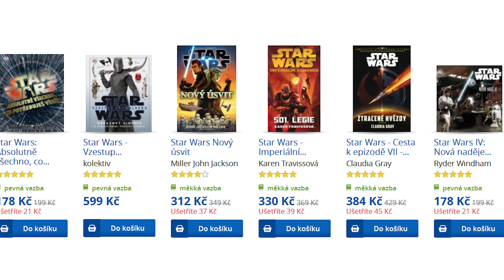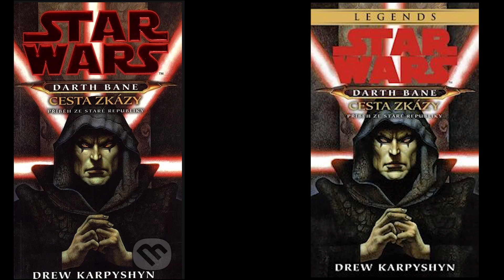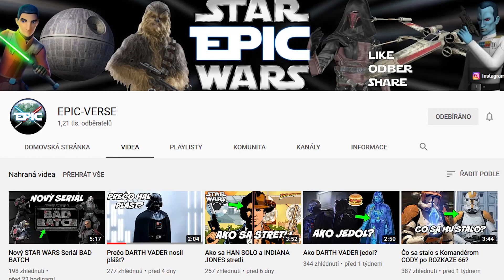STAR WARS vysvětleno za 8 minut?!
1) Sleduj má videa!
2) Sleduj má videa bez adBlocku
3) Youtube Členství